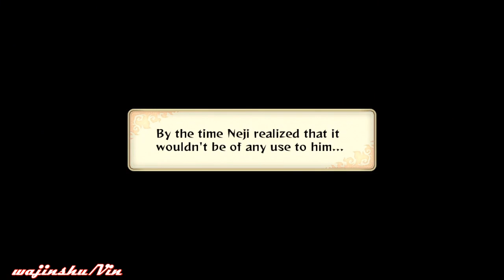Naruto Ultimate Ninja Storm 3 Side Mission Walkthrough Part 50 Neji's Rap